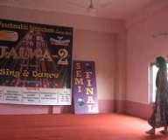yeh hai jalwa semifinal priya